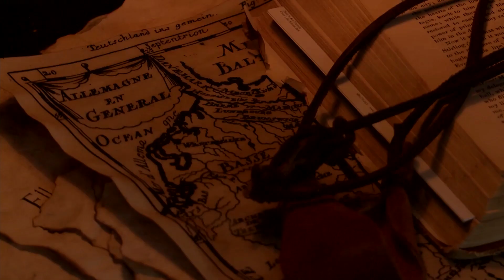Does God Still Provide for Our Needs Today? (with Eric Ludy and Nathan Johnson)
Scripture reveals God as Jehovah Jireh, the Provider. Yet we can look at our lives and question whether or not He still provides in the current age. In this discussion on spiritual life lessons, Eric Ludy and Nathan Johnson talk about the question “does God still provide for our needs today?”

» Learn more about Eric Ludy, Nathan Johnson, and Daily Thunder by visiting